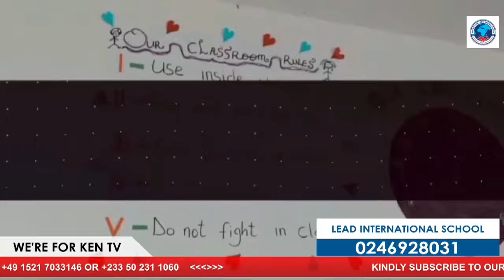BREAK! Hopeson Adorye & Alan Movement Fight Police, Handcuff & Sent To Court